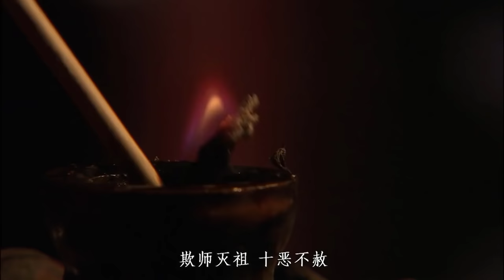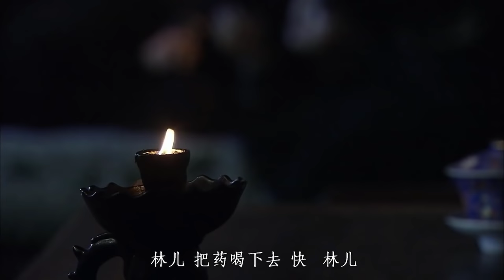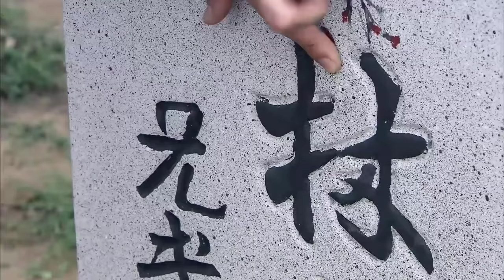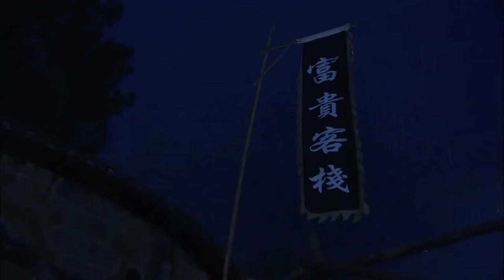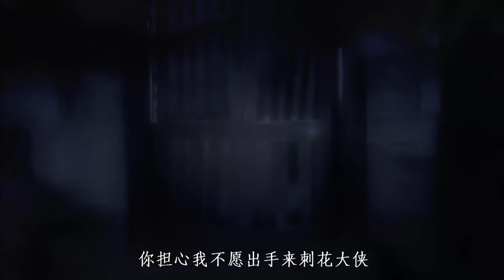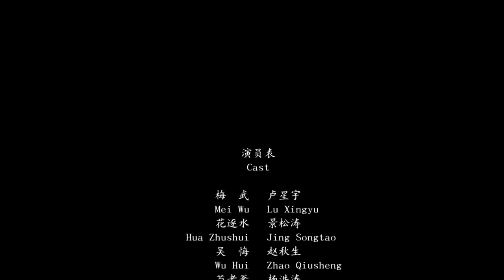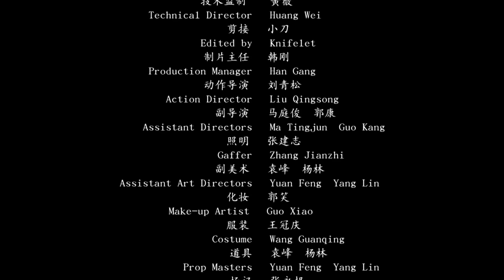Phim Cổ Trang Võ Hiệp Trung Quốc Siêu Đỉnh | KIẾM KHÁCH TRUNG NGUYÊN | Điện Ảnh Trung Quốc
✤ Đạo diễn: Lý Ngạn Đình
✤ Diễn viên: Lư Tinh Vũ, Cảnh Tùng Đào
✤ KIẾM KHÁCH TRUNG NGUYÊN bắt đầu từ câu chuyện thảm kịch ba năm trước, khi lực lượng trung nguyên kháng Thanh liên tục bị trấn áp...